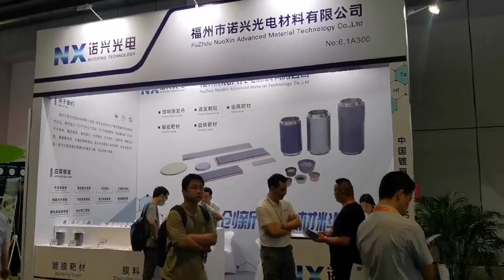Fuzhou Nuoxing Optoelectronics Materials Co., Ltd. Attended Laser Photonics China on July 11-13,2013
On July 11th, the 17th  Laser Photonics China was grandly opened at the  National Exhibition and Convention Center (Shanghai), opening a three-day  optoelectronic  event, covering innovative products and application solutions in six thematic areas such as laser intelligent manufacturing, lasers and optoelectronics. At the same  time, for the first time, the exhibition set up a separate optical museum, where  visitors can experience VR/AR, disassembly instruments and other experiences on site to understand the innovation, development and application of optical technology.
Fuzhou Nuoxing  Optoelectronics Materials Co., Ltd. ( Also called Fuzhou Nuoxing Advanced Material Co.,Ltd) brought "new coating materials and technologies"  in the field of optics,  which received  extensive attention from exhibitors  and guests  and carried out exchanges and cooperation on the spot.
   As a leading R&D and manufacturer of coating materials in China, Nuoxing Optoelectronics （Nuoxing Advanced Material) specially brought innovative products  and technical solutions in five theme areas of laser intelligent manufacturing, laser and optoelectronics, optical and optical manufacturing, infrared technology and application product feature display, detection and quality control, which is a model  exhibitor with distinctive themes and products in the optoelectronic industry.